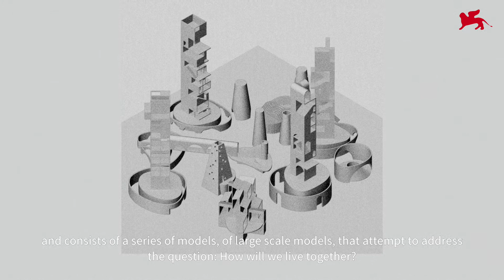Biennale Architettura 2021 - Sneak Peek: Fernanda Canales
A sneak peek of the project by Fernanda Canales for the 17th International Architecture Exhibition "How will we live together?" (Venice, 22 May - 21 November 2021).